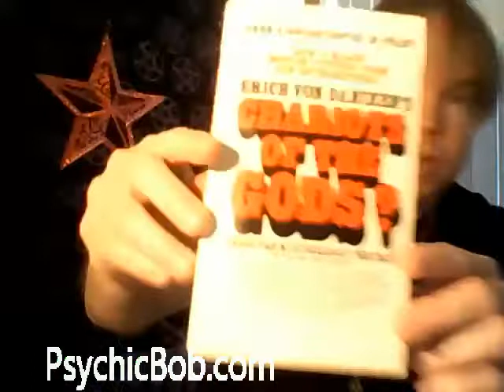Psychic Bob's Weekly Horoscopes (All Zodiac Signs) 02-17-2020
Hey Tubies! Gather round and let's see what is in the STARS for YOU! All Astrology in this video is for all Zodiac Signs and for Monday,  Feb. 17, 2020 thru Sunday, Feb. 23, 2020